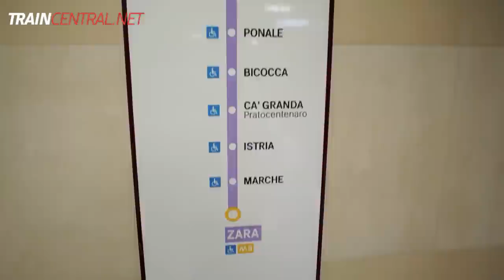CityRailways.com | Milano Metro | Line M5 | Front view Bignami - Zara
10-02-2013 New driverless line M5  |  Phase 1: Bignami - Zara